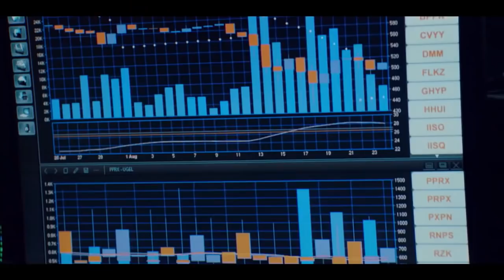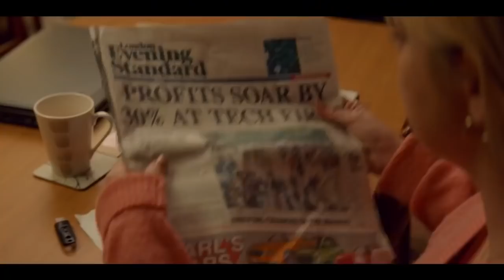Cleaning Up (Trailer) - HEROFTBR